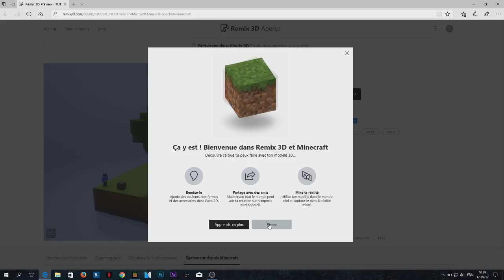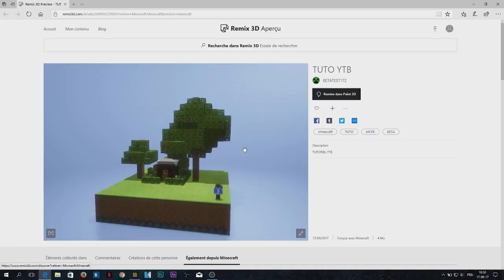TUTO MCPE 1.2 - STRUCTURE BLOCK !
Aujourd'hui on se retrouve pour un tutoriel sur les structures blocs dans Minecraft PE 1.2 !

● ●INFOS (MATÉRIEL)● ●

- Micro : Blue Yeti
- Smartphone : Samsung Galaxy S5 (16GB)
- PC : Monté par moi (sans marque)
- PC portable : MSI

● ●LOGICIELS● ●